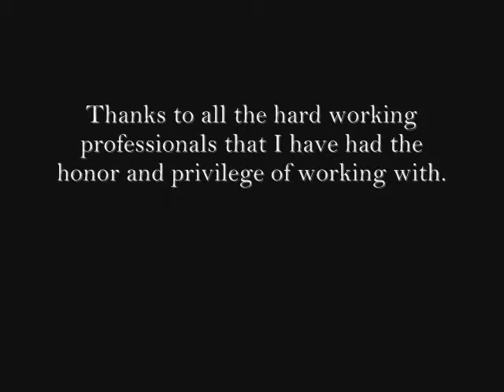Joe Remy Dolinsky - Background Footage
"Joe Remy Dolinsky" "extra reel"  "one life to live" "Michael Easton" "kristen Alderson" "john Paul Lavoiser" "farah fath" "david fumero" "robin strasser" "amanda setton" "scott evans" "tuc watkins" "trevor st. John" "susan haskill" "kassie depaiva" "Erika slezak" "Law and order" "s. Epatha Merkerson" "elisabeth rohm" "becky ann baker" "jeffery v.thompson" "damages" "Mario van peebles" "glenn kessler" "Sopranos" "james gandolfini" "dominic chianese" "cop out" "bruce willis" "tracy morgan" "the brave one" "jodie foster" "demetri martin" "melissa fumero" "the good wife" "josh charles" "denis o'hare" "ugly betty" "venessa wiliams" "bored to death" "Jason Schwartzman" "zach galifianakis" "ted danson" "law and order svu" "mariska hargitay" "Christopher meloni" "the other guys" "Michael Keaton" "mark wahlberg" "will ferrell" "light out" "holt mccallany" "stacy keach" "Pablo shenkman" "gavin-keith umeh" "Curb Your Enthusiasm" "Larry David" "Robert Smigel" "AFTRA Softball Team" "Boardwalk Empire" "Michael Pitt" "MIB3" "light bike guys" "original Song" "Moon Goddess"